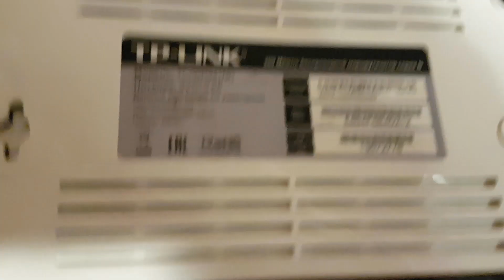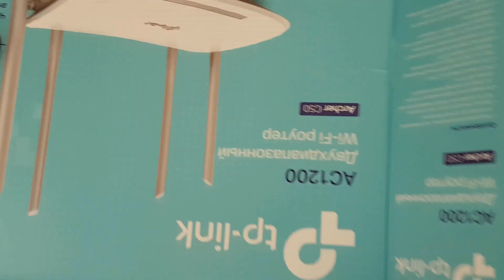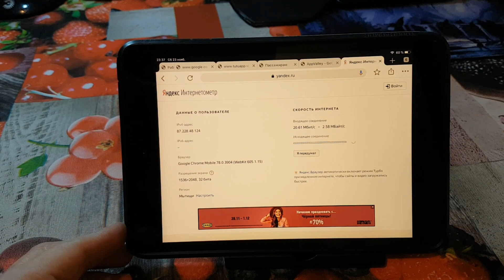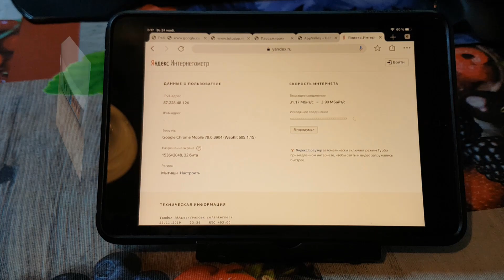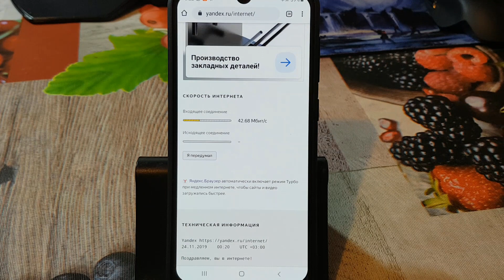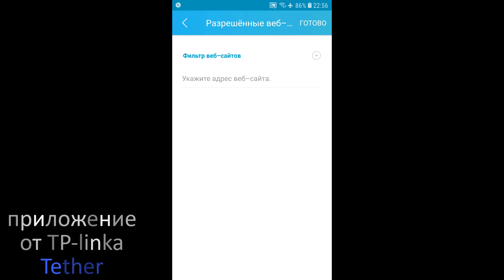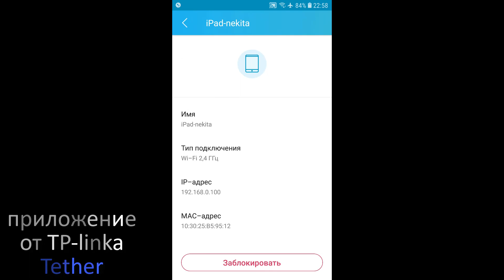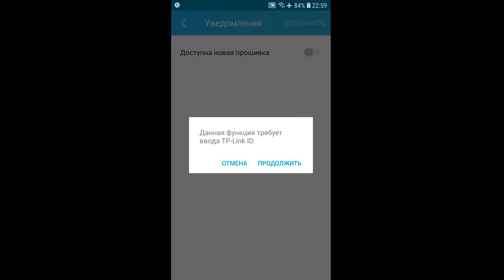TP-link archer C50. Двухдиапозонный. Нужен ли такой домой? Обзор, отзыв. Хорошая цена качество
TP-link archer C50 - краткий обзор роутера для замены старого.
Оказалась довольно приличная вещь без преувеличения. Товар из категории поставил и забыл. Работает 24/7 - пока тока радует. Прошлый чуточку резал примерно 15%. Этот же 5-8%. Класс!!!